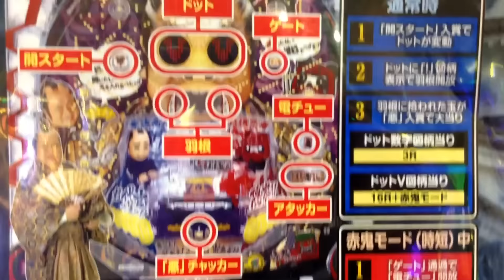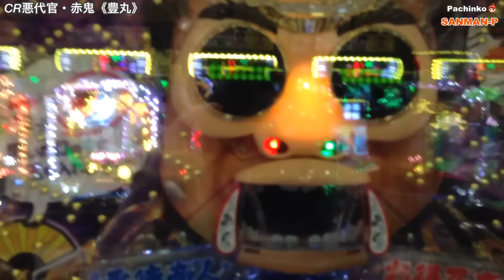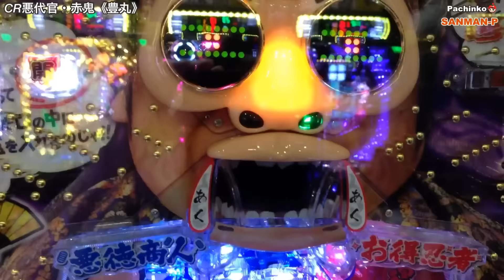【CR悪代官・赤鬼X】悪代官に貢いだ結果は・・・？